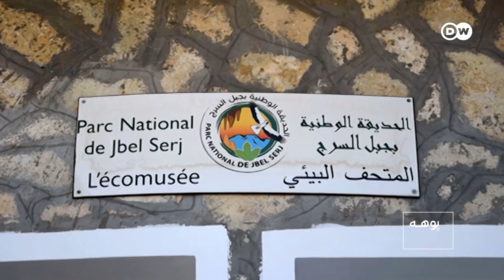تونس: له ګواښ سره د مخامخو هوسیو ژغورل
د تونس د چارواکو یوه درې کلنه پروژه چې په ترڅ کې یې د له منځه تلو له ګواښ سره مخامخ یو ډول هوسۍ بیرته طبیعت ته ستنیږي، مثبتې پایلې لرلې دي. چارواکي له دې سره غواړي دغه ژوې وژغوري او سیمې ته لا ډیر سیلانیان راجذب کړي.